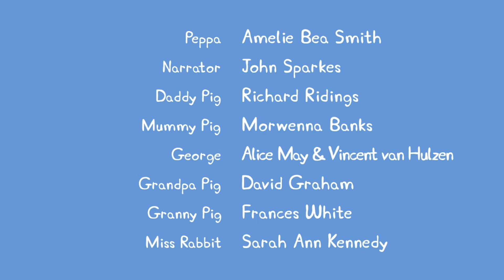Peppa Pig | Bug Hotel | Peppa Pig Official | Family Kids Cartoon